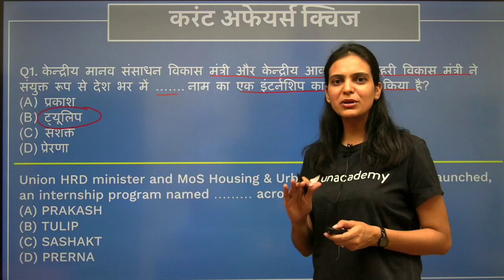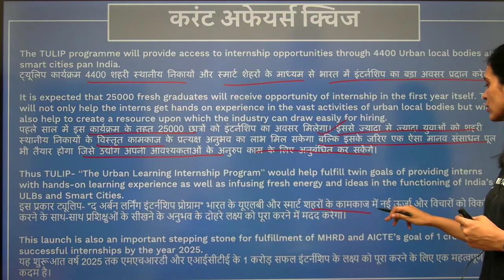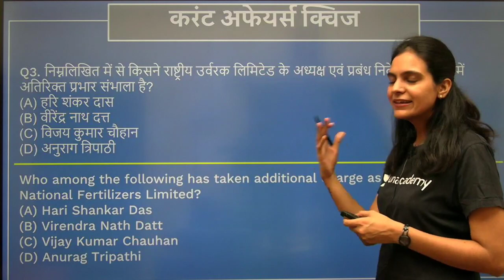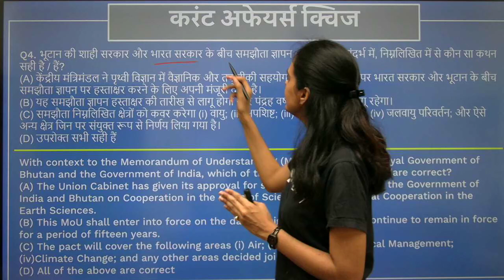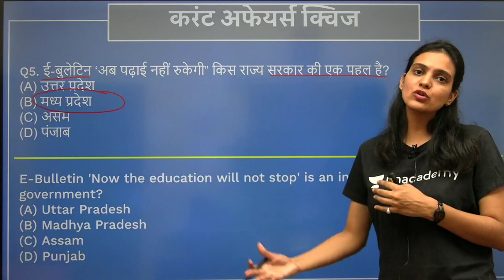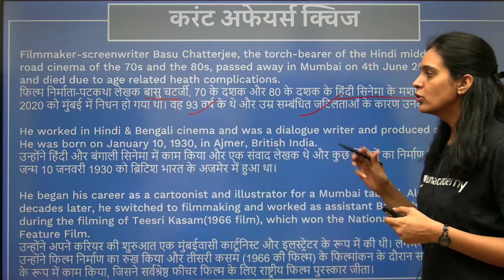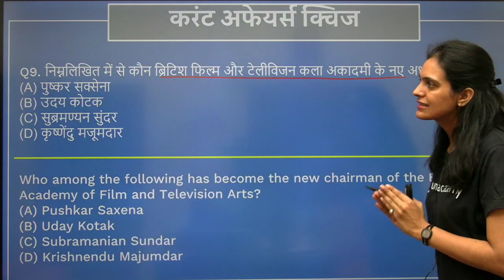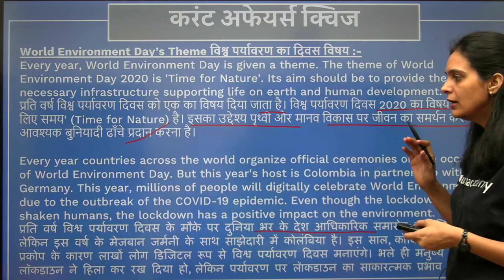Daily Current Affairs Quiz (5th June) | Khushboo Chaturvedi | UPPSC | 2020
In this session, our start educator Khushboo Chaturvedi will discuss the daily current affairs MCQ from different newspapers/sources like- The Hindu, Indian Express, PIB, Dainik Jagran, Dainik Bhaskar, Patrika. At the end of this session, we will revise all the current affairs of the previous day. These current affairs MCQs are very very important for UPPSC exam after learning all these questions you will be able to solve most of the questions of current affairs in UPPSC exam.

- GK through Maps
- Current affair rapid revision
- The Hindu current affairs quiz for UPPSC
- Indian Express current affairs quiz for UPPSC
- PIB current affairs quiz for UPPSC
- UPPSC 2020 current affairs
- Daily current affairs for UPPSC 2020
- Daily current affairs for UP Government Exams
- Daily current affairs for UPSSSC
- Daily current affairs for UP SI